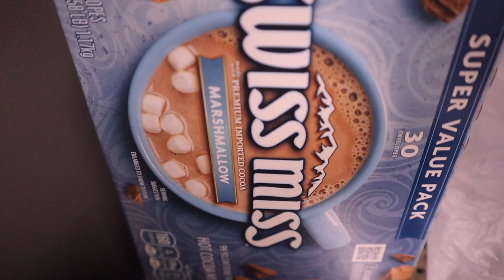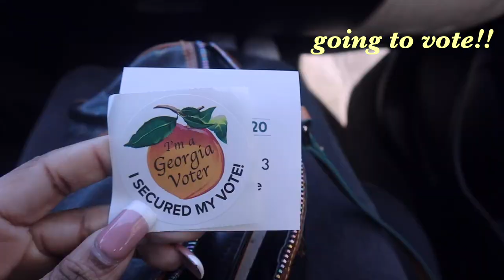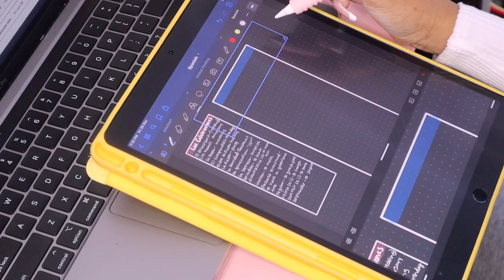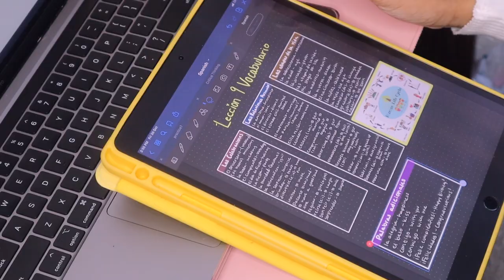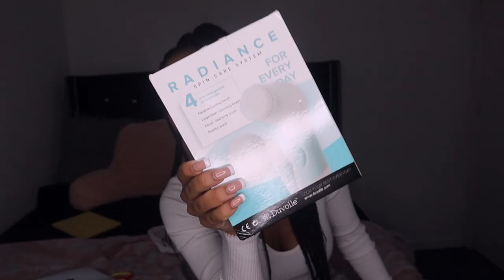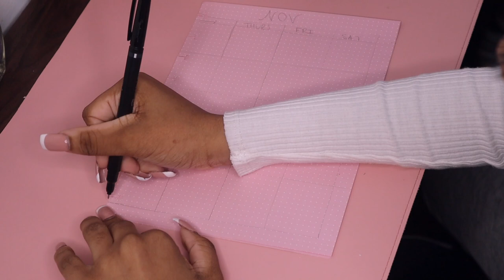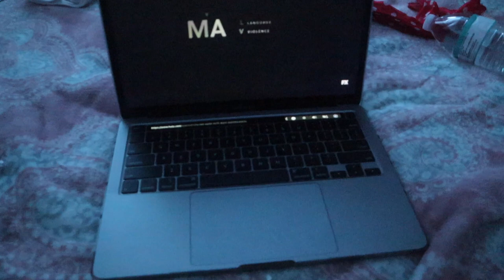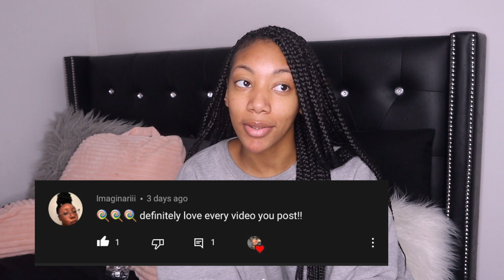PRODUCTIVE *ONLINE* COLLEGE VLOG: Planning, Voting, Opening Packages, Notes, HW, Hot Coco, etc!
Your Radiance Spin-Care System: $28.50

☆ Today’s Video is an Productive Online College Day In My Life! I will be going to vote (hopefully y’all did too) I will be taking iPad Notes, Opening Packages with you guys, Planning with you guys,  Skin Care, Doing my HW, Having Hot Chocolate, Dance Parties and more!!

THANK YOU SOOO MUCH FOR 5K!! 🤍🤍🤍

Amazon Store

xoxo, Angel ♡

5181 West Mountain Street #1208